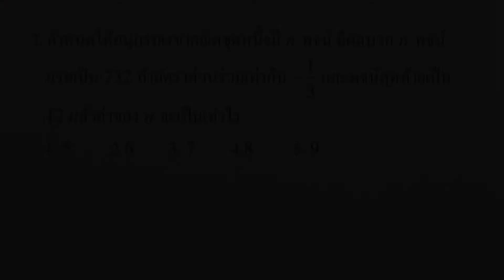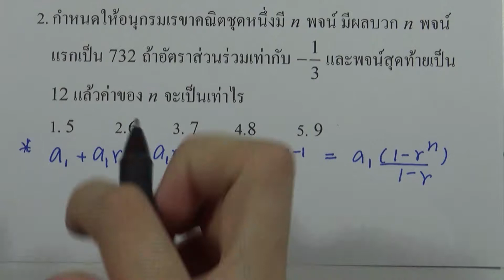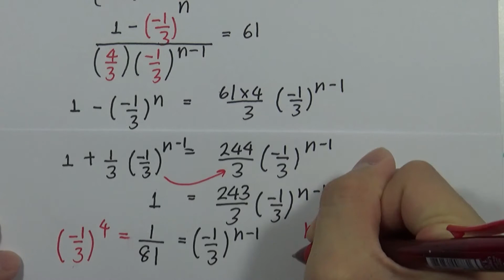โจทย์คณิตศาสตร์1 สามัญ9วิชา 15ชุด : ชุด09 ตอน01 ข้อ02